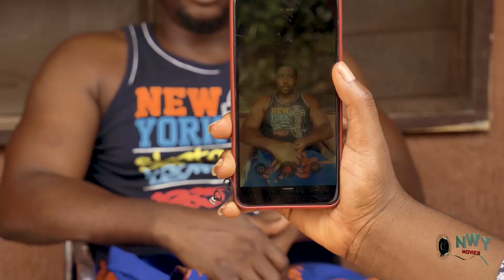THE HURT YOU GIVE FULL MOVIE- SONIA UCHE, STAN NZE, SANDRA OKUNZUWA 2023 EXCLUSIVE NOLLYWOD MOVIE